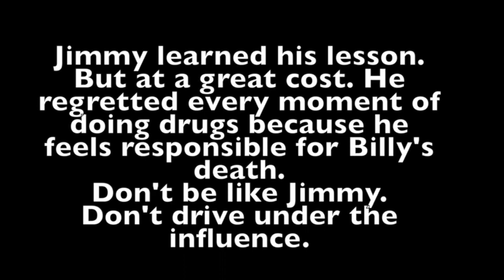MATFORCE Youth Video Contest 2015 #17